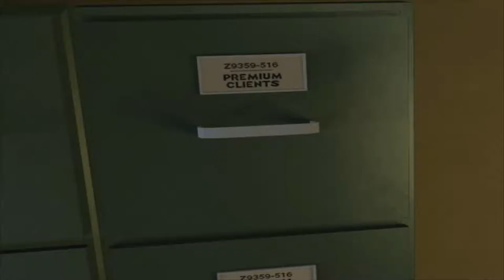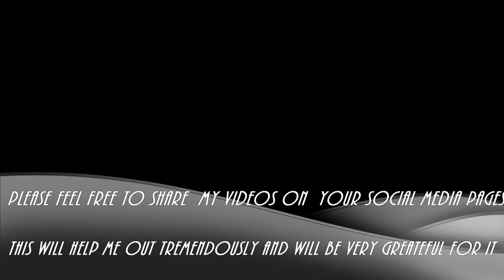Grim Fandango Remastered (First Year Gameplay Video)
This is my gameplay video from Grim Fandango Remastered Edition. In this video, I play thru the First Year of a Four Year sequence of helping our Hero get thru his journey to help redeem himself and help him in finding a lost client that has been robbed of her just rewards for leading a good life.

This may not be the best quality as far as some of the audio commentary that I attempted to do, but I will have a better recording microphone ordered soon, but am using a cheap one I bought off of amazon to suffice for the time being, so once again, I apologize for the lack of excellent quality.

Anyway, I hope that you guys will enjoy this video as much as I enjoyed producing it for you guys and will get started on Year Two once I get some adjustments fine tuned to the current setup I have so that the quality is much better than it turned out for this video.

Please make sure to subscribe to the channel if you haven't done so already as well as feel free to share this video on your social media pages to help me out as I want people to enjoy these videos that I make.